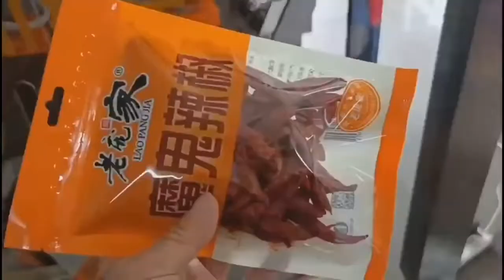Automatic combination weigher packing machine for dried peppers